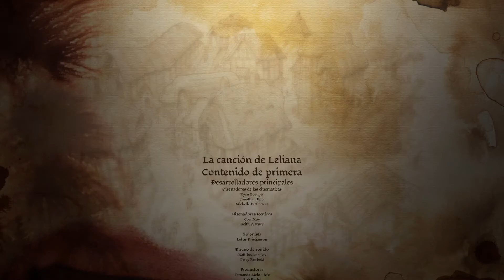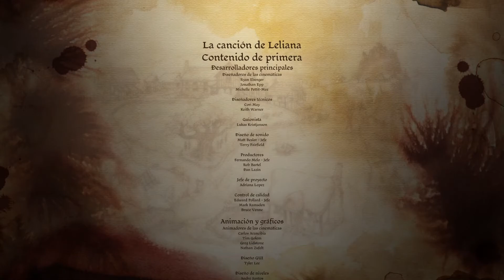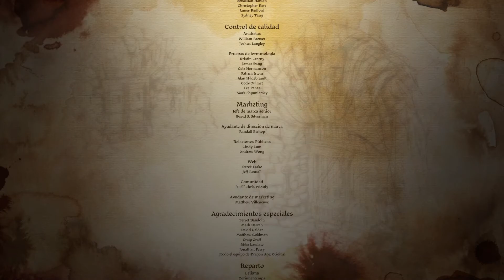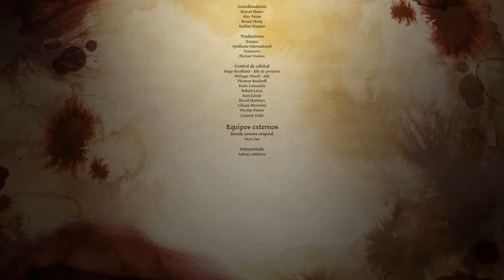EL PROPÓSITO | Dragon Age Origins [La Canción de Leliana] #6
Yordlecillos míos, ¿creíais que DragonAgeOrigins había terminado? ¡Si aún queda el contenido de los DLCs! ¡Puedes obtener más información desplegando el cajón de descripción!

► Este contenido forma parte de los DLCs del juego principal. En este caso, La Canción de Leliana tiene lugar antes de la campaña del Guardia Gris, donde se nos muestra la vida de Leliana antes de ser Sacerdotisa de Andraste.

[Esta serie surgió en un streaming veraniego y solo ha estado disponible para los Mecenas de Nivel 2 hasta su estreno!

► ¡DONACIONES DIRECTAS!

DragonAgeOrigins©, released by Bioware©
Original Soundtrack by Inon Zur